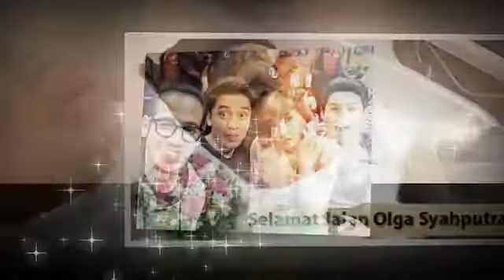Billy Syahputra UNgk4p Dir!ya BUk4n Apa2 T4npa Olga Syahputra Dalam K4rirnya